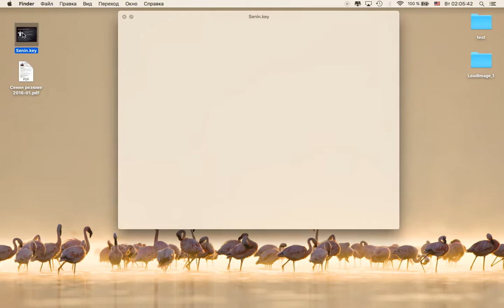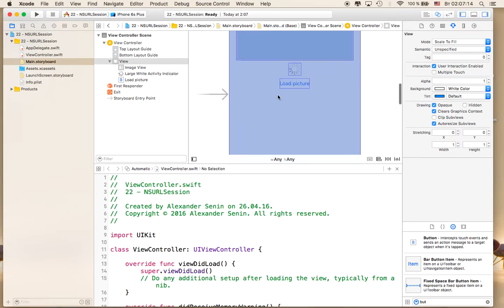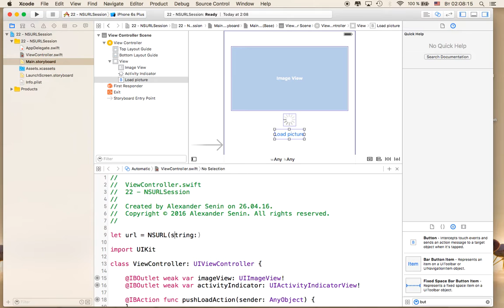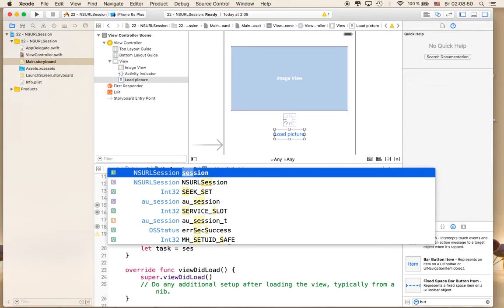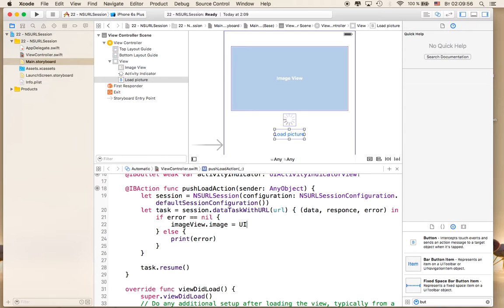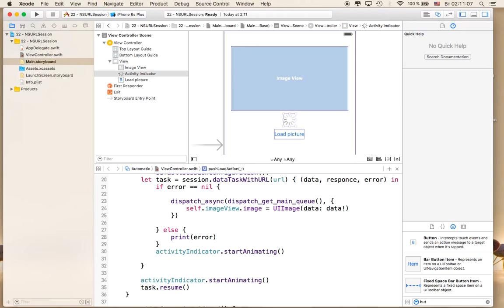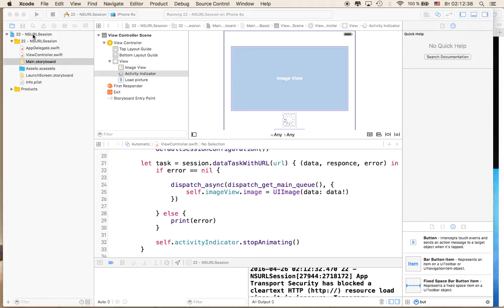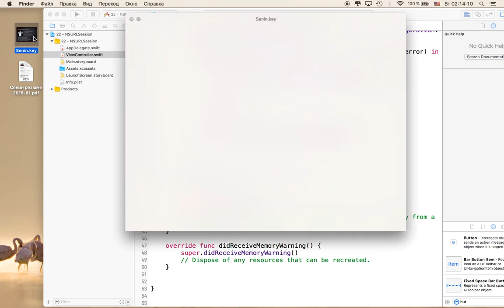iOS программирование в Xcode. Урок 22 - Загрузка данных из сети (NSURLSession)